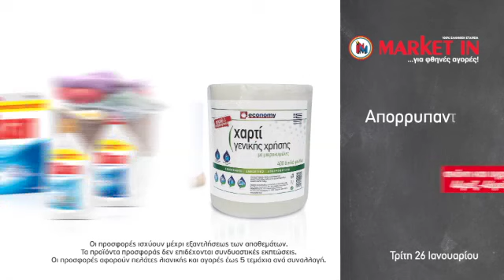Τρίτη Καθαριότητα 26 Jan